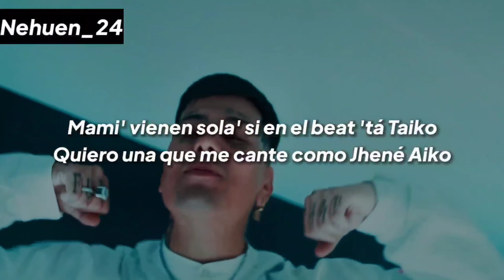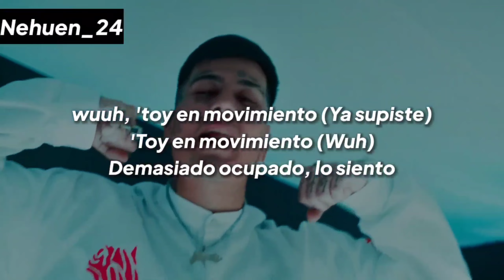Duki - En Movimiento (TEMPORADA DE REGGAETON)